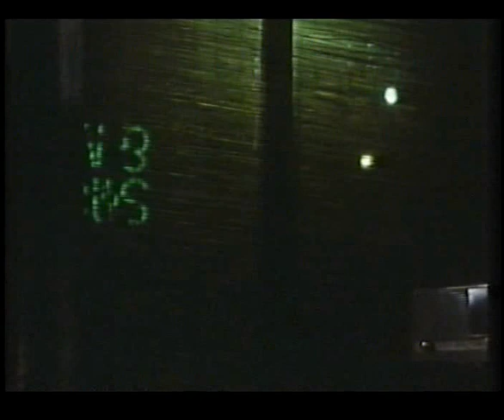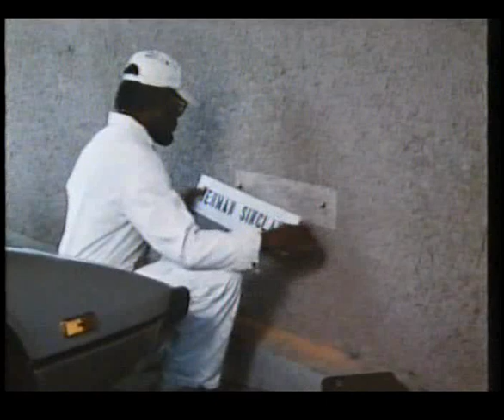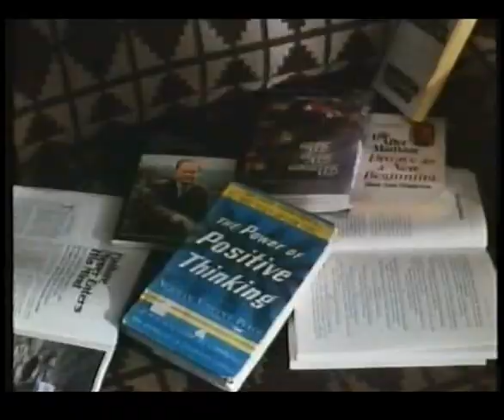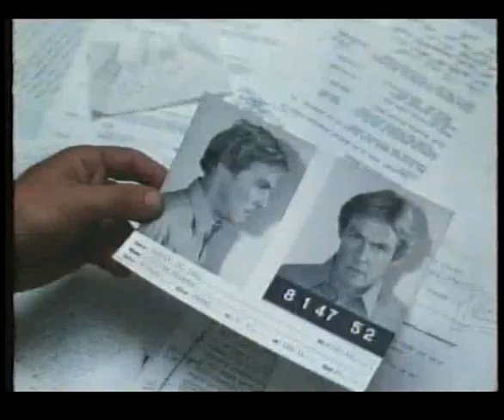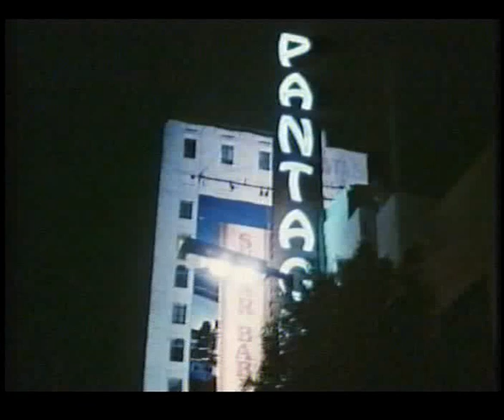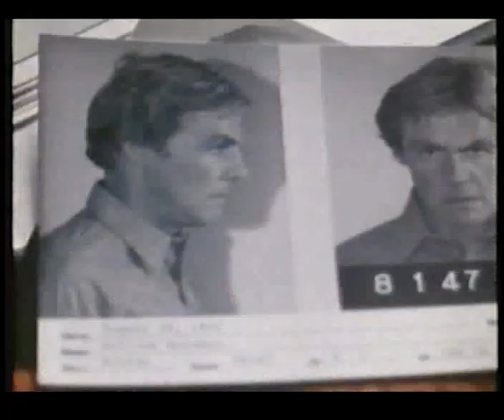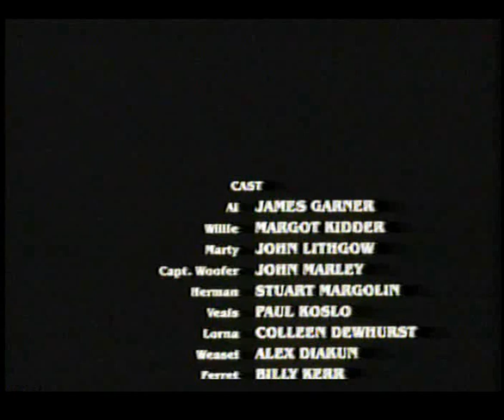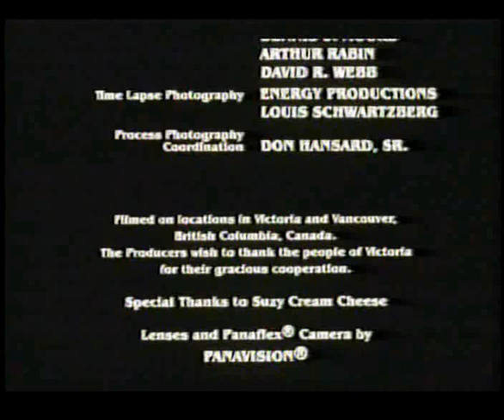The Glitter Dome (1984)